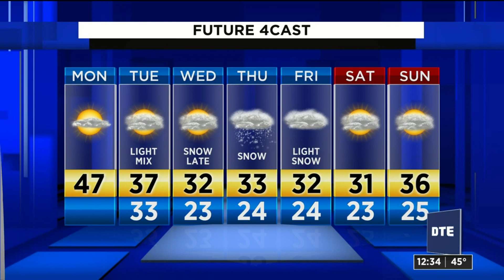Metro Detroit weather brief for Feb. 3, 2020 -- noon update